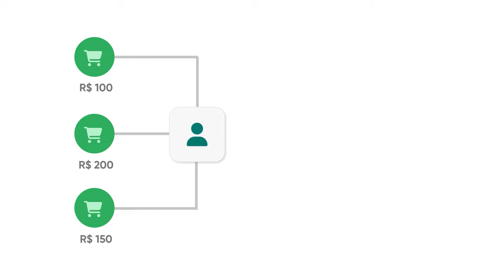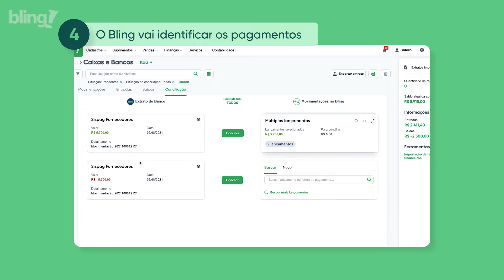Otimize sua gestão financeira com a conciliação de múltiplos lançamentos do Bling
Quer simplificar sua gestão financeira? Com a conciliação de múltiplos lançamentos do Bling, você otimiza seu tempo e melhora o controle das suas finanças. Veja como essa funcionalidade pode transformar a rotina do seu negócio! 📊💼